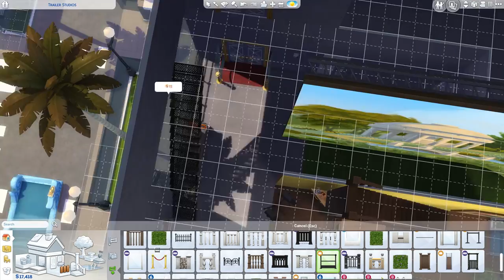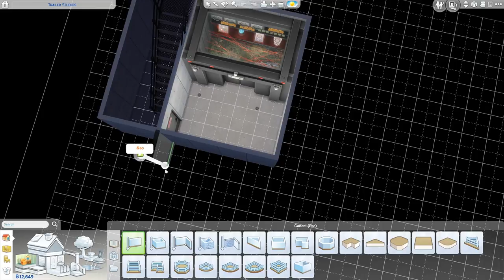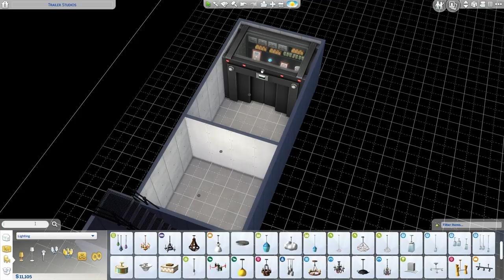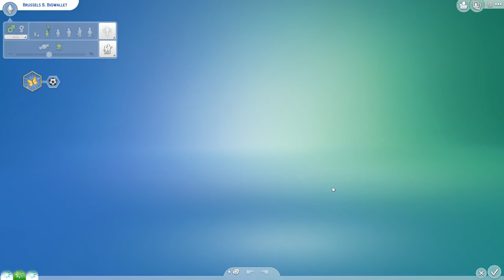FLING WITH SEMAJ - Part 19 - Rags to Riches (Sims 4 Get Famous)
Is it weird to hookup with Semaj? Maybe. Is it hilarious? I think so!